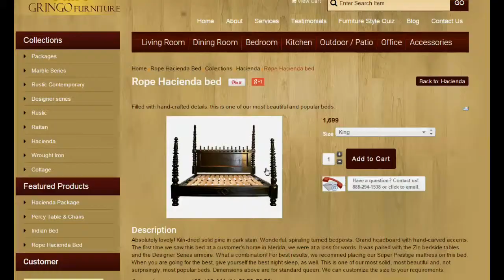Gringo Furniture - Introduction in 100 seconds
We help Americans and Canadians furnish their condos, investment properties and 'dream homes' in Mexico.